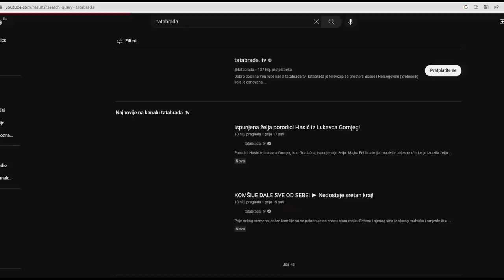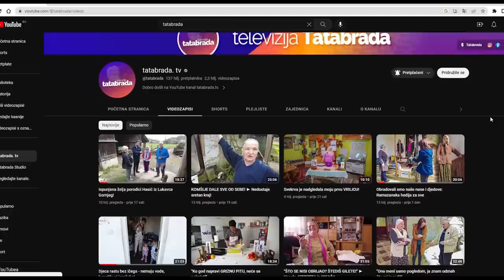BakaMare - "Meni je motika nalivpero 'e..m ti minutu!"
Tražili ste da ponovo posjetimo baku Mare Trgrančić iz sela Božići kod Fojnice. Zatekli smo baku u poslu, kaže vrijeme za baštu, da se sije krompir i ostalo povrće.
Reče da joj je motika nalivpero i da s njom veoma dobro rukuje već par decenija...

Nadamo se da smijeha neće faliti...

ĆEHAJE B.B,
Srebrenik 75350